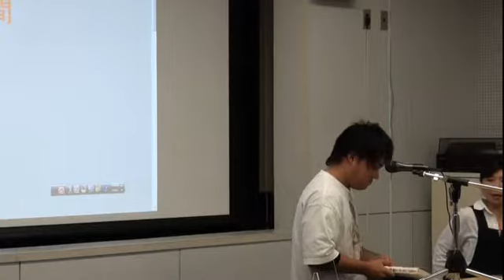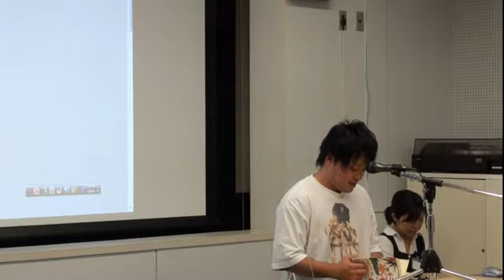全国大学ビブリオバトル2013 城西大学予選会(2013/09/25) Aブロック（チャンプ） 古川さん（現代政策）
丸尾孝俊『大富豪アニキの教え』ダイヤモンド社